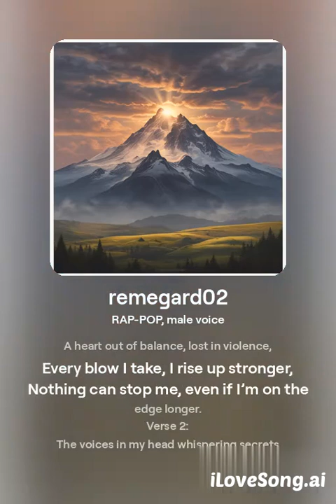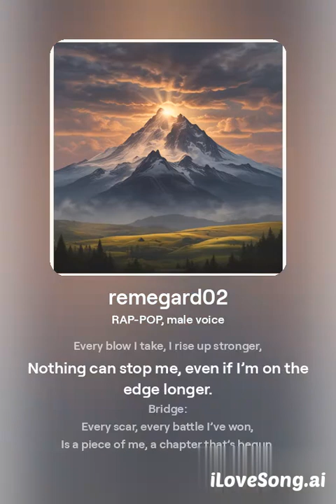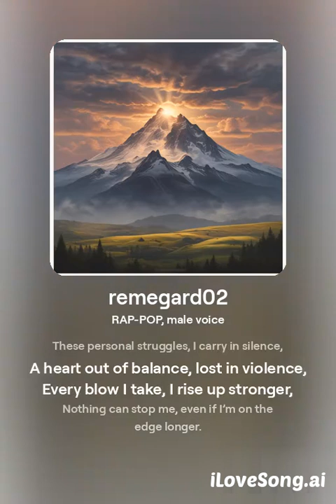remegard02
In this track, I dive deep into the personal struggles that we all face—those battles that often remain hidden beneath the surface. Life can feel like a heavy burden, filled with broken dreams and forgotten promises. Each verse reflects the journey through doubt, pain, and the relentless fight to rise above it all.

This song is for anyone who has ever felt lost or trapped in their own mind, reminding us that even in the darkest times, we can find the strength to keep pushing forward. Listen, reflect, and share if you resonate with the struggle.